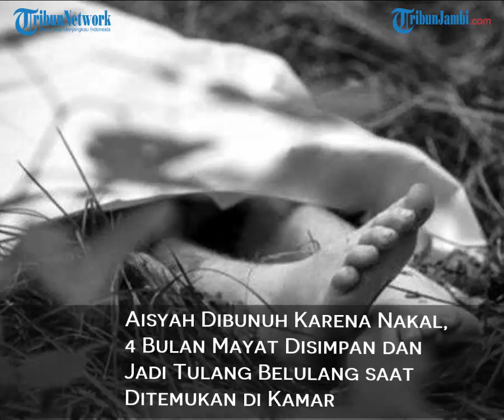Aisyah Dibunuh Karena Nakal, 4 Bulan Mayat Disimpan dan Jadi Tulang Belulang saat Ditemukan di Kamar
bocah SD diduga dibunuh karena nakal.
Bahkan kedua orang tuanya menyimpan mayat
bocah perempuan bernama Aisyah itu di kamar
rumahnya. Saat ditemukan bocah SD itu tinggal...

tulang belulang di kamar rumahnya di Desa
Congkrang, Kecamatan Bejen, Kabupaten
Temanggung, Jawa Tengah, Minggu (16/5/2021).